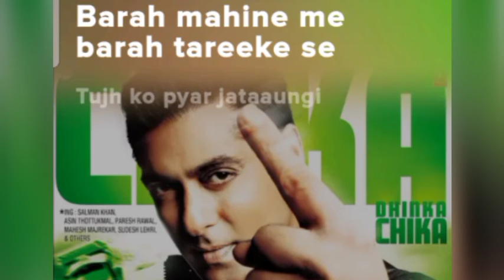dhinka chika .(Song) [From"ready "]